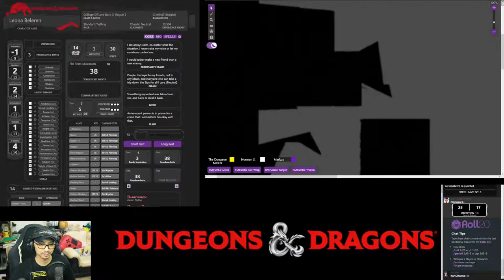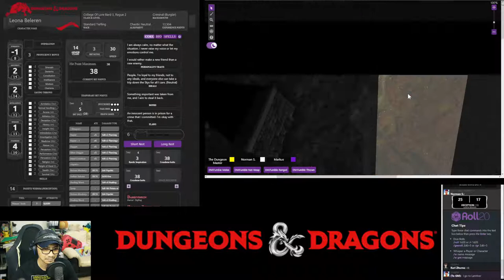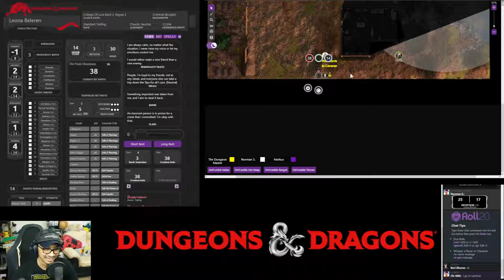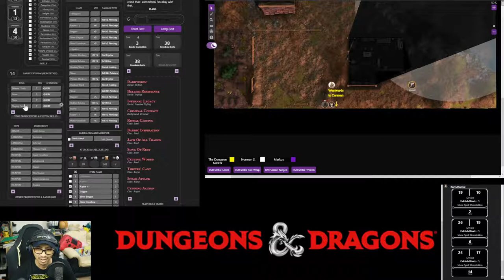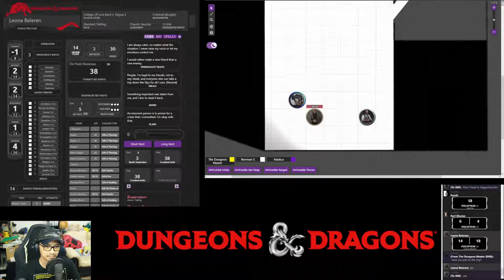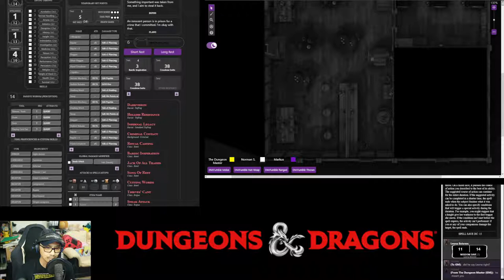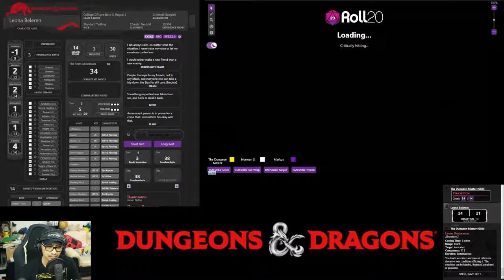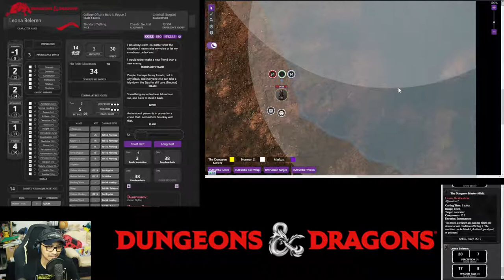Night Tales: Mischief Managed? - Session 30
Spending a night at their newly acquired property was cut short when the party saw thick mists approaching from the riverside. Beating a hasty retreat, some of the party member felt a prickling in their mind as if, something or someone is probing. Then they saw a shambling corpse approach them as they were escaping. Quickly dispatching the lone zombie, the team was surprised as the zombie called out their names and a promise to see them again, soon.

Perturbed, the party made their way back into town, and into their own mischief. Only this time, they all realize there is a price for each of their own mischief - costing time, money, and even trust among the Midnight Hunter members. And trust is needed as the sense of approaching menace looms in the town of Daggerford.

Players

0. Dungeons Master: Fuad
1. Leona Beleren (Level 3 Bard, Level 1 Rogue): Norman
2. Shado (Level 3 Tiefling Wizard): Afiq
3. Karl Zhuma (Level 3 Human Warlock): Vincent
4. Camille (Level 3 Human Bard): Kamil
5. Chen (Level 3 Elf Cleric): Ghaz